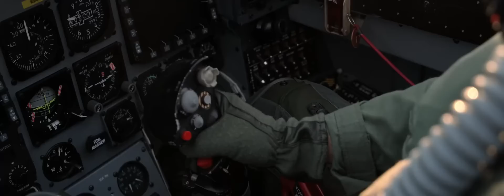Czech Air Force Aero L-159 ALCA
Czech Air Force 212th Tactical Squadron of 21st Tactical Air Force Base "Zvolenská", in Čáslav
The Aero L-159 ALCA is a light subsonic attack jet and advanced trainer produced in the Czech Republic by Aero Vodochody.
video tvarmycz